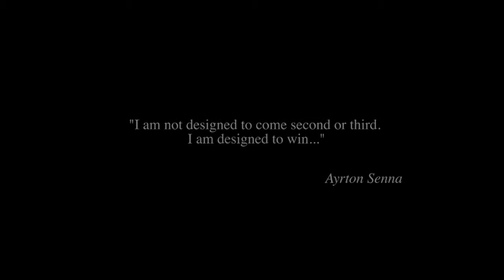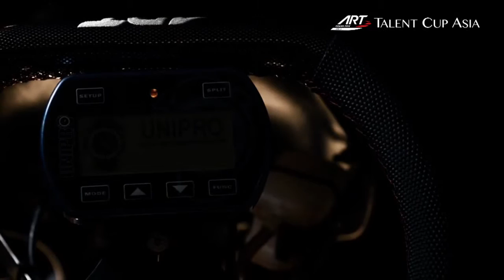Official Launch of TALENT CUP ASIA SERIES 2014 1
Collaboration Project UNder Director | Mr Badlyshah as DOP|DIC